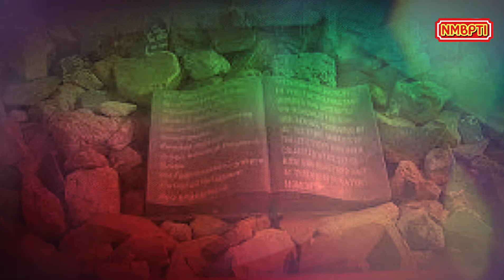மானத்தின் வேர்களே!! மனமுருகி வணங்குகின்றோம்…